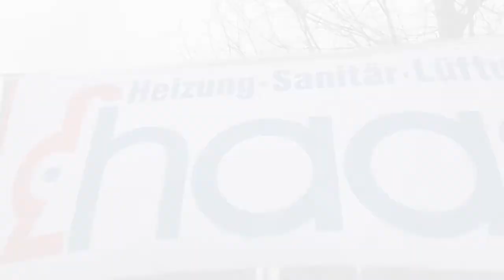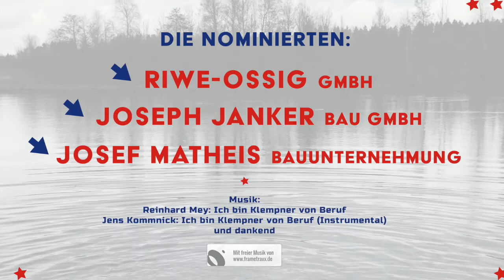Grill Pool Challenge 2018 Haas Heizung Sanitär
Grill Pool Challenge 2018 Haas Heizung Sanitär 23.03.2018